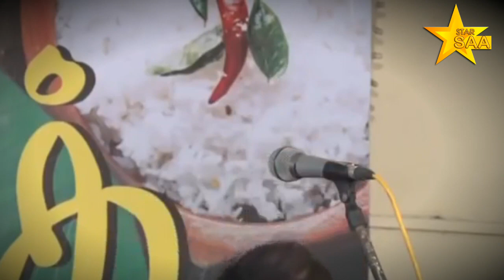இயற்கை உணவின் ரகசியம் ! Dr. Sivaraman Speech